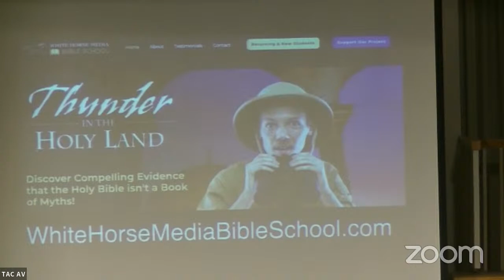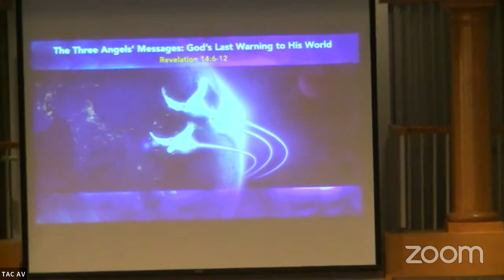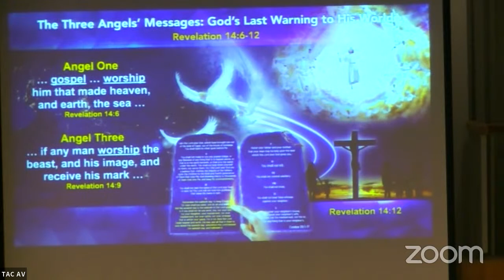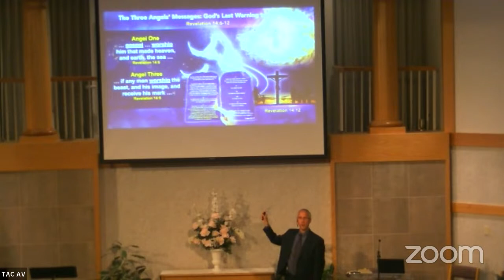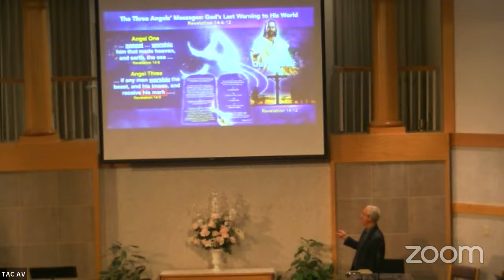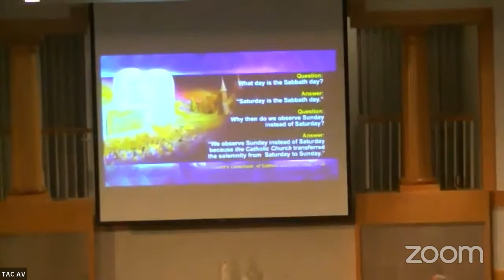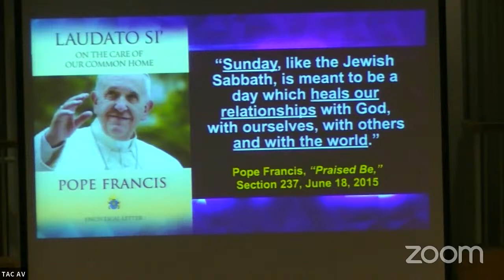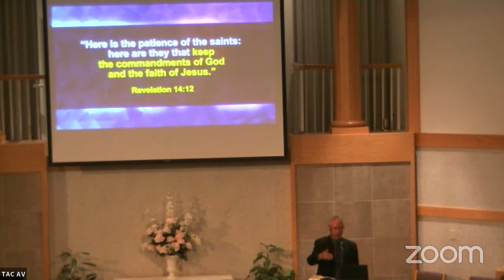Three Angels Zoom - Steve Wohlberg, 'When No Man Can Buy or Sell'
The third of a three-part series in Wichita, Kansas